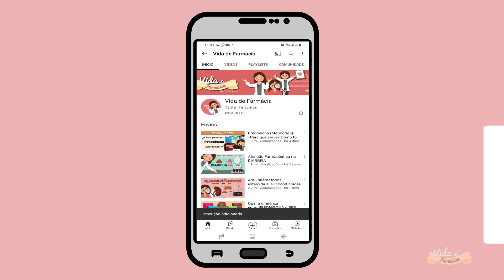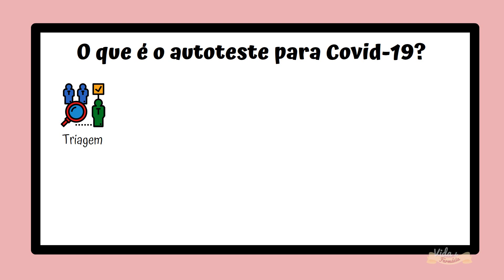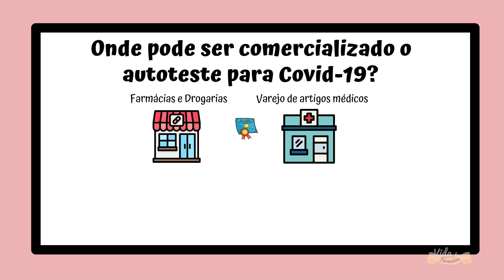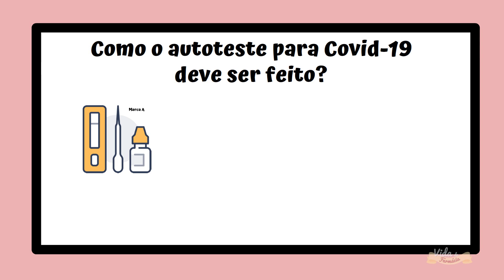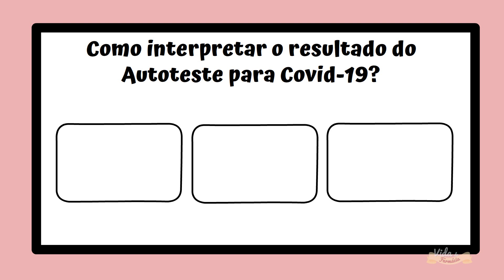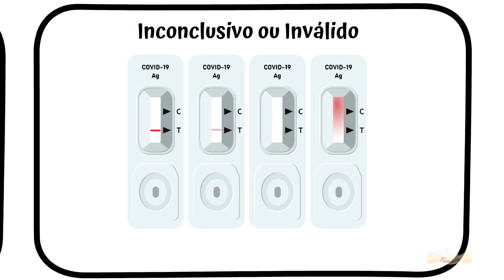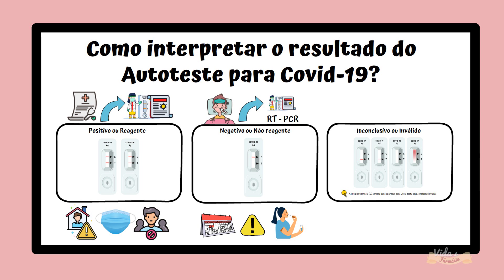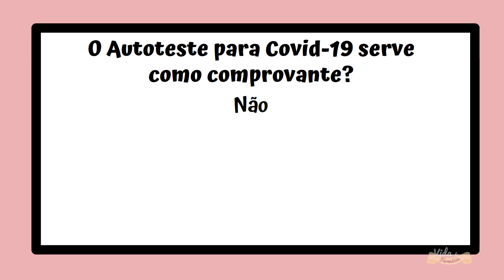O que é e como funciona o Autoteste para Covid-19? Orientações gerais sobre o Autoteste Covid.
AUTOTESTE PARA COVID: Orientações farmacêuticas sobre como realizar o Autoteste para Covid-19, como interpretar o resultado e o que fazer em caso de resultado positivo, negativo ou inconclusivo.

👩‍⚕️ PARA QUEM É ESSE VÍDEO?
Esse vídeo é dedicado a Farmacêuticos e Balconistas, para orientarem corretamente os consumidores sobre os autotestes para Covid-19.

🦘 PULE PARA A PARTE QUE DESEJA ASSISTIR:
00:34 O que é o autoteste para covid-19?
01:22 O autoteste covid é igual o teste rápido de antígeno?
02:10 Onde pode ser vendido o autoteste para covid-19?
02:58 Quando realizar o autoteste para covid-19?
04:18 Como fazer o autoteste para covid-19?
05:20 Como interpretar o resultado do autoteste?
05:44 Resultado Positivo ou Reagente
05:56 Resultado Negativo ou Não reagente
06:03 Resultado Inconclusivo ou Inválido
06:27 O que fazer se o resultado do autoteste for positivo?
07:05 O que fazer se o resultado do autoteste for negativo?
07:50 O que fazer se o resultado do autoteste for inconclusivo?
08:12 O autoteste para covid serve para solicitar atestado médico ou comprovar estado de saúde para viajar ou para entrar em eventos?

🧷 LINK - LISTA DE AUTOTESTES PARA COVID-19 APROVADOS PELA ANVISA

💬 REFERÊNCIAS:
• Anvisa RDC nº 595/2022

🎙️ Gravação: Thalita Lima
💻 Edição de Vídeo: Videoscribe